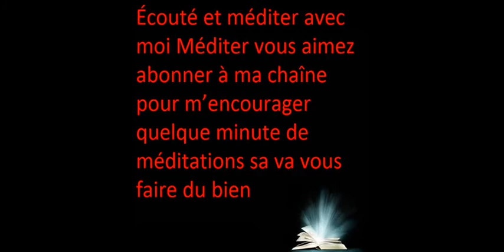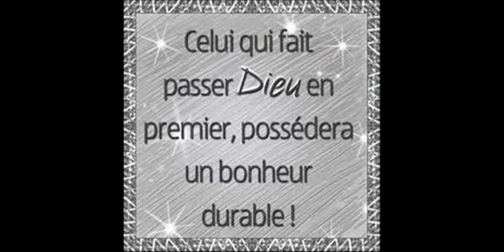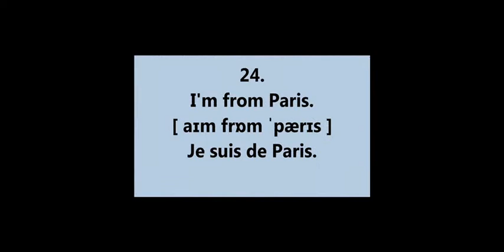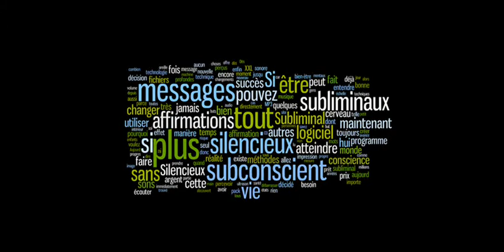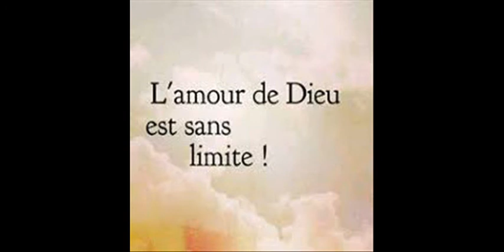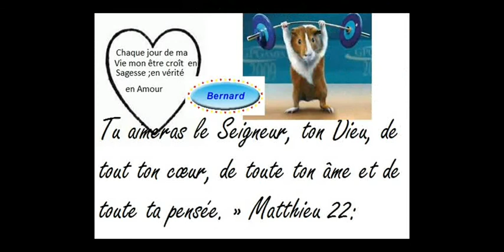Évangile selon Jean Chapitre 1